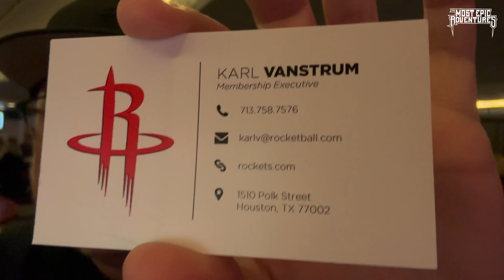game vlog vs @hornets 01-18-2023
Join me and my former friend Rachel at the Rockets game on January 18, 2023 as they took on the Charlotte Hornets. Both teams are rebuilding, but only one could win.

I like to show a different perspective on each game I go to, so I hope you like this one as much as the last one!